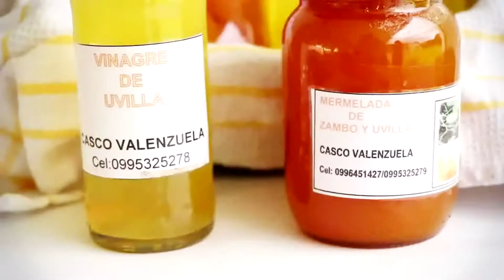Feria de Emprendimientos 2017